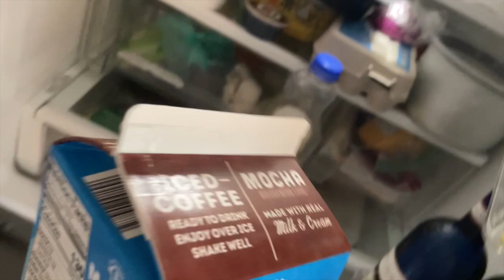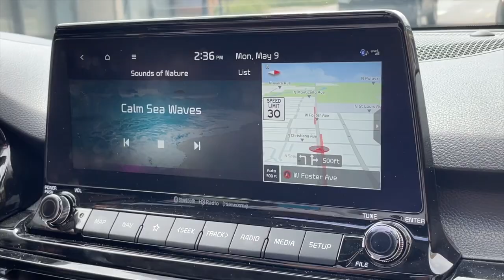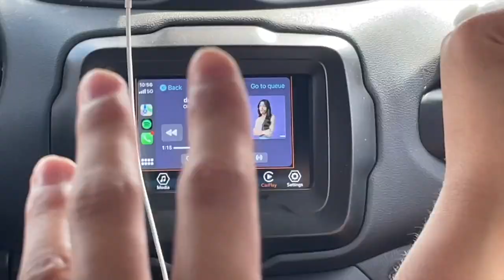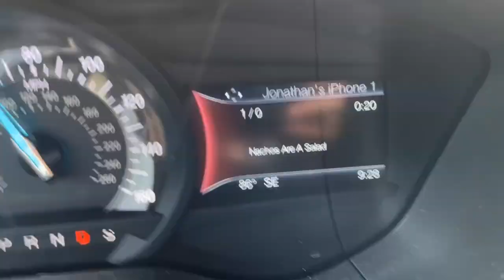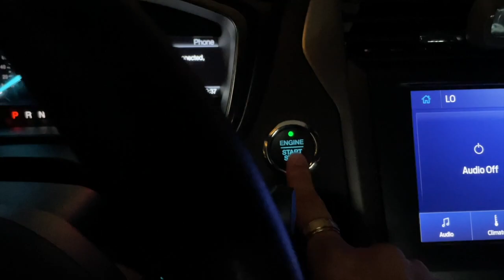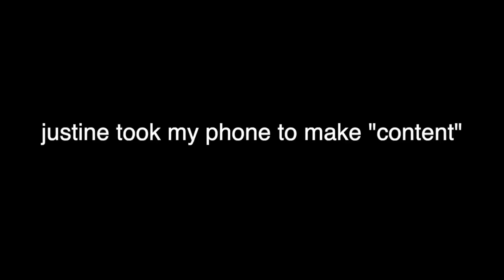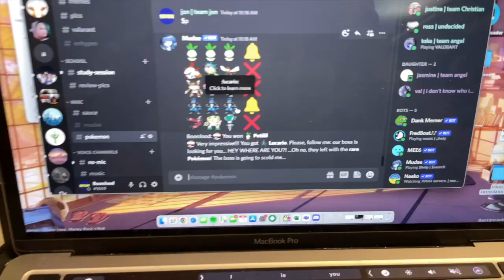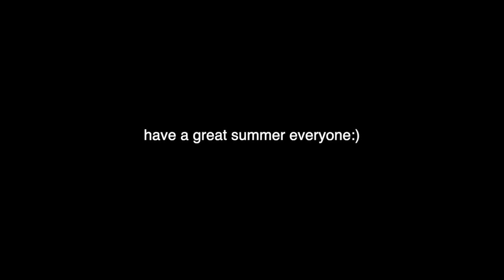Finals Week Vlog !!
i hope yall enjoy this vlog of my first finals week in college:)

songs:

Loveyou - j^p^n
Bunny Girl Drill: eluxed, AYBERK TOSUN, arcacatli
some sped up (infinity) - Midi Blosso
Nice For What - Drake
Dreams - Joakim Karud
fever dream - Shawn Wasabi remix - mxmtoon, Shawn Wasabi